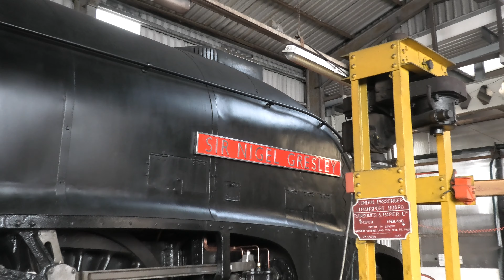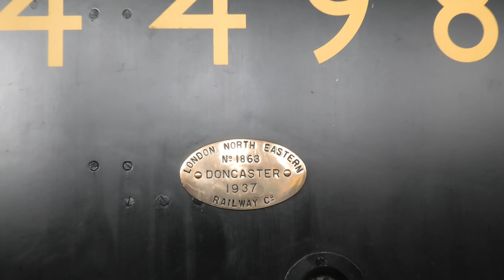4498 Sir Nigel Gresley BACK OUT OF SERVICE at SVR Bridgnorth Workshop 02/04/22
SNG back in the workshop at SVR Bridgnorth after recent test runs with reported regulator concerns.

Take a close up look at this stunning A4 class locomotive mid-repair as she sports her Wartime Black livery.

Hopefully she'll be operational again soon in-time for the SVR Spring Steam Gala for 2022.